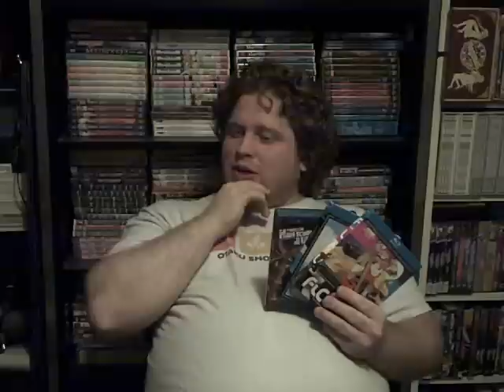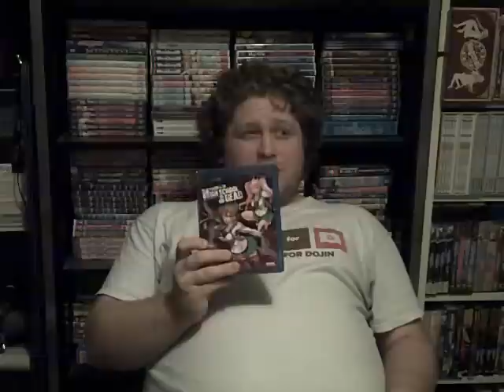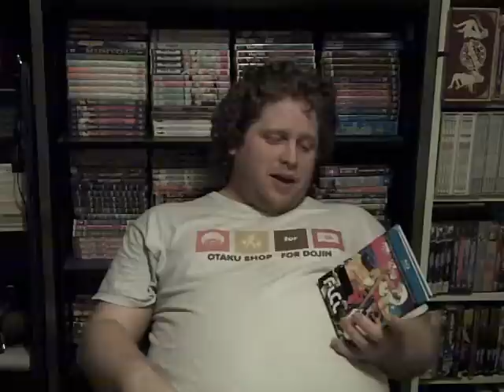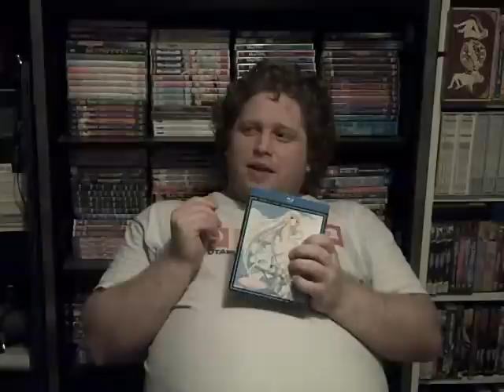Anime DVD Collection Update July 19th, 2011 Part 2 - Anime Analysis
Some Blu-ray / DVD comparison